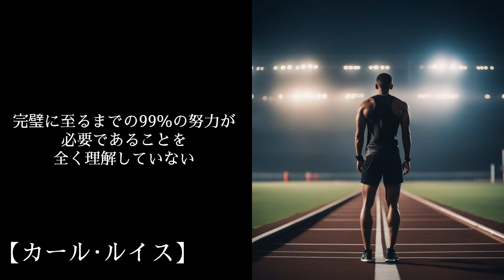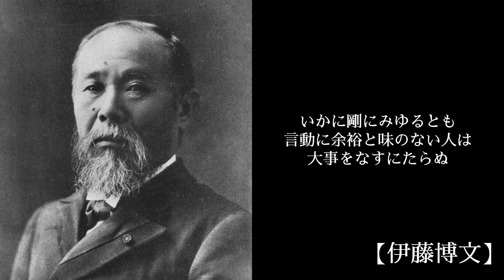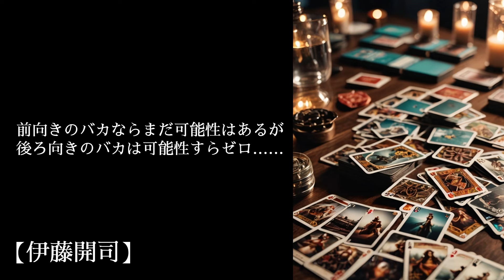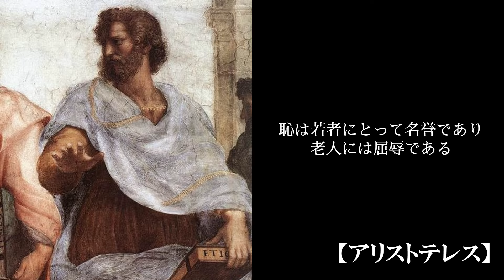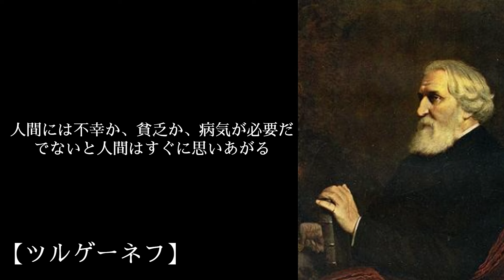【癒しの朗読】偉人達から学ぶ心に響く名言集６－心地よい眠りを誘う静寂の語り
「心に響く名言朗読」偉人たちの感銘語録で癒しのひとときをお過ごし下さい。
日々の喧騒から離れ、心を静めるひとときをお届けします。
この動画では歴史に名を刻んだ偉人たちの感銘的な言葉を優しい声で朗読致します。
彼ら、彼女らの言葉は心に深く染み入り、穏やかな気持ちをもたらし心地よい眠りを誘うことでしょう。
人生の中で迷いや悩みに直面したとき、これらの名言は心の支えとなり、新たな希望を与えてくれます。
ぜひ、くつろいだ空間でお聴きください。
動画を通じて日常の中にほんの少しの安らぎを感じていただければ嬉しいです。
偉人たちの知恵と共に、より豊かな人生を歩んでいきましょう。
感動と癒しのひとときをお届けします。

【名言集６】
1.ダンテ
2.アインシュタイン
3.徳川家康
4.宮本武蔵
5.仰木彬
6.カール・ルイス
7.チャップリン
8.本田宗一郎
9.ウォルト・ディズニー
10.ボブ・マーリー
11.スティーブ・ジョブズ
12.坂本龍馬
13.武者小路実篤
14.ヘレンケラー
15.ヘミングウェイ
16.伊藤博文
17.鳥山明
18.ジークムント・フロイト
19.ネルソン・マンデラ
20.平塚静
21.ゲーテ
22.ナポレオン
23.本田圭佑
24.ジョージ・ワシントン
25.レイモンド・チャンドラー
26.三木谷浩史
27.吉川英治
28.豊臣秀吉
29.ニーチェ
30.伊藤開司
31.アリストテレス
32.堀江貴文
33.セルバンテス
34.ツルゲーネフ